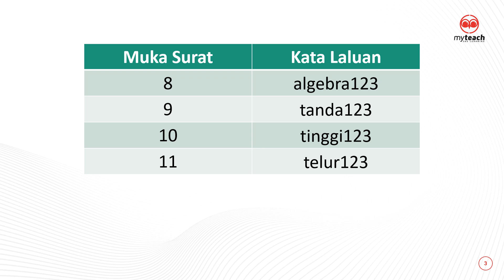Modul Mudah 8.0 Matematik Tg2 (Bab 1)_Password